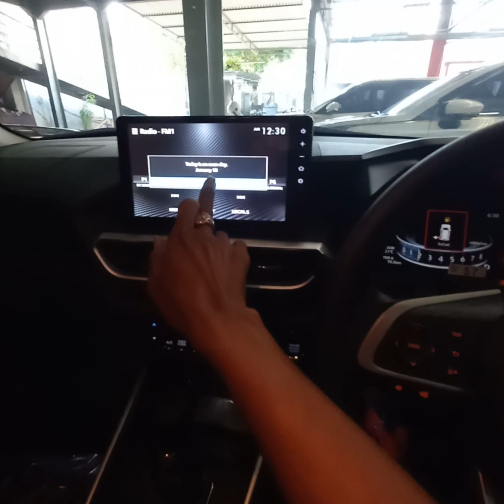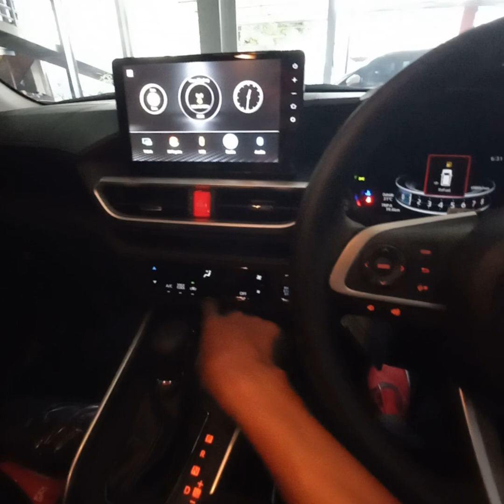TOYOTA RAIZE 1.0 T G CVT WARNA GREY | Dealer Toyota Auto 2000 Denpasar 083 114 508 614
Come on guys ..
Drive together with us 💪

Consultasi lebih lanjut :
Hendrik
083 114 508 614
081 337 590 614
Executive Sales of Astra International TBK

.Menjual semua product Toyota bergaransi resmi

.KTP Bali & Luar Bali (pemesanan online / offline)

.Setiap pembelian product Toyota type apa saja di tempat kami,Customer berhak mendapatkan bonus layanan SIAGA 24 jam di jalan
GRATIS selama 5 Tahun
Meliputi :
.Derek mobil system Truck Towing
.Jump Start saat aki mogok
.Ganti ban cadangan
.Consultasi teknis
( BERLAKU DI SELURUH JARINGAN KAMI DI BALI DAN DI LUAR BALI )